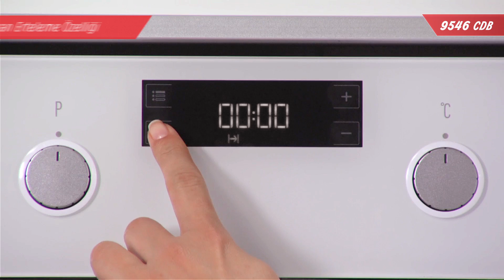Beyaz Cam Tasarımlı Ankastre Fırını İnceleyelim!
Beyaz cam tasarımı ile mutfağınıza şıklık katacak 9546 CDB Arçelik Fırın, A Enerji sınıfı ile tasarruf etmenizi de sağlayacak.

Ürünümüz 65 litrelik oldukça geniş iç hacme sahip ve A enerji sınıfında. Çevre dostu fırınımız aynı zamanda çevre dostu temizleme sistemine sahip, yemek piştikten sonra siz temizlikle uğraşmayın diye arka ve yan yüzeyleri katelitik ile kaplı. Fırınınızın içinde kalan yemek artıkları ve sıçrayan yağlar bu yüzeyler tarafından emilir. Ayrıca kapaktaki nano kaplama sayesinde iç kapak kolaylıkla temizlenir ve is tutmaz. Dijital ekrandaki zaman ertleme özelliği ise pişirme süresini ayarlayabilmeniz ve başka işlerinizle ilgilenirken fırınınızın yemeği pişirmesi için hazırlanmıştır. Farklı çeşitlerde yemek pişirmek için Turbo özelliğini ayarlayabilir ve birbirinden farklı 3 yemeği kokuları bibirine karışmadan pişirebilirsiniz. Teleskobik raflar sayesinde, tepsileri kolayca yerleştirip, çıkarabilirsiniz. Arçelik hayatımıza yenilik katmaya devam ediyor.

Diğer tek bölmeli fırın modellerini incelemek için;